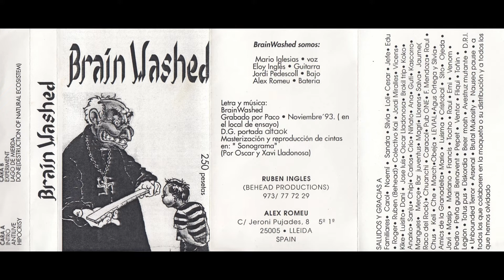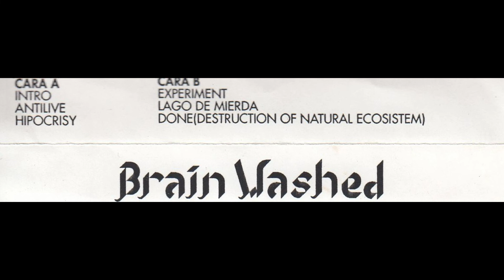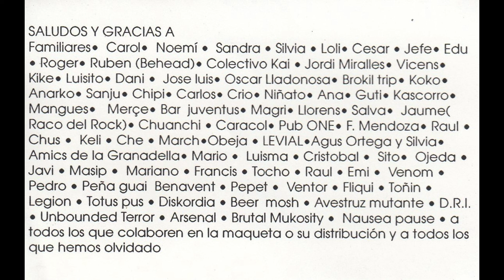BRAINWASHED 1993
BRAINWASHED
Maqueta  de la banda de Trash-Core enregistrada al seu local d’assaig el 1994. Lleida, Benavent.

MEMBRES:
Mario Iglesias, veu
Eloy Inglés a, guitarres
Jordi Pedescoll, baix
Alex Rome, bateria

TEMES
 Intro
Antilive
Hipocrisy
Experiment
Lago de mierda
DONE (Destruction Of Natural Ecosistema)